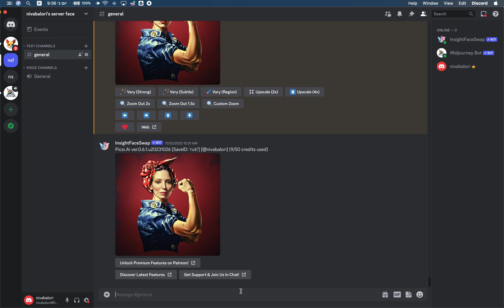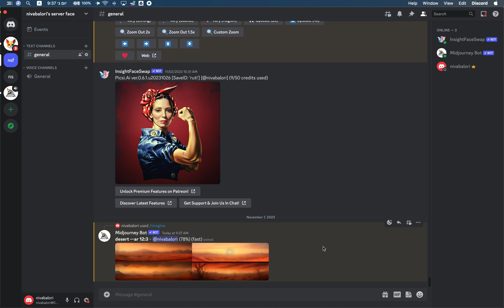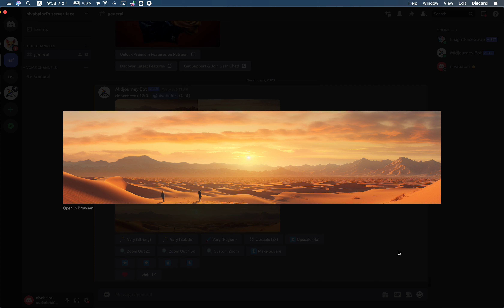יציאת רקעים לחלל אימרסיבי